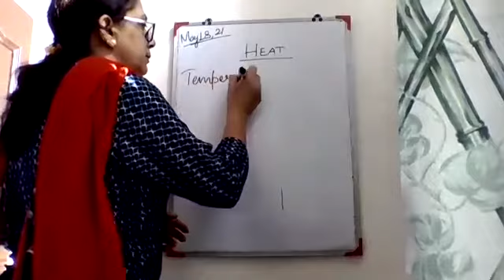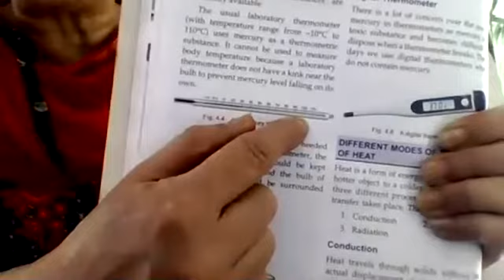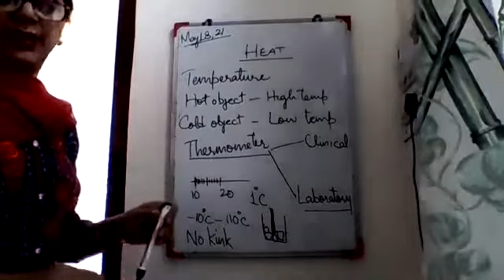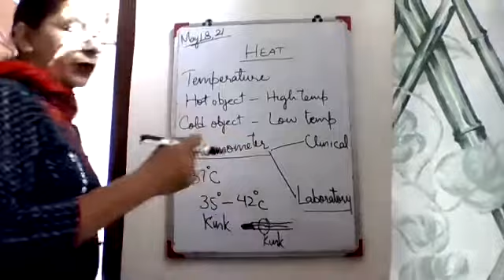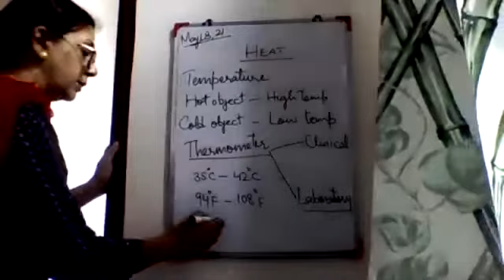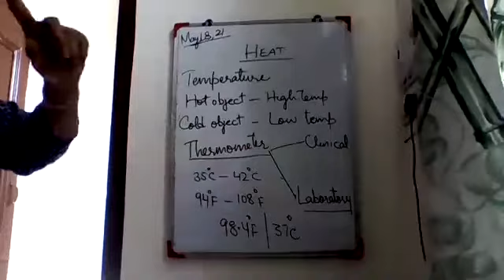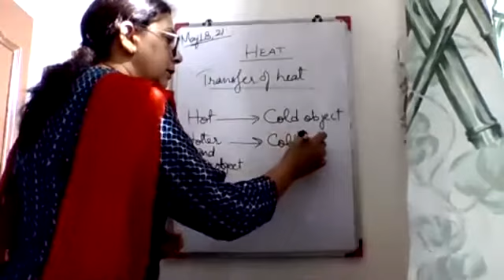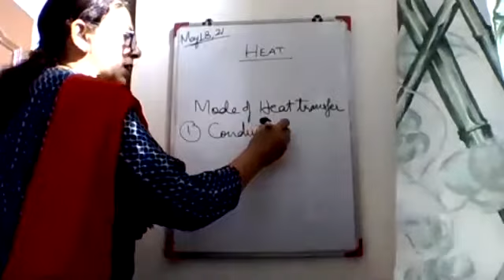CLASS VII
18.05.21
Revision of Ch - HEAT